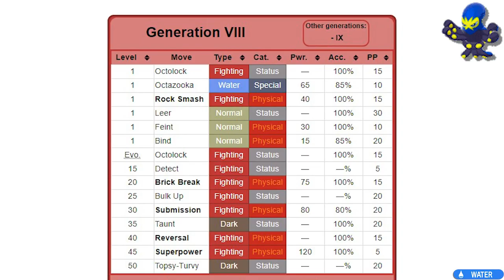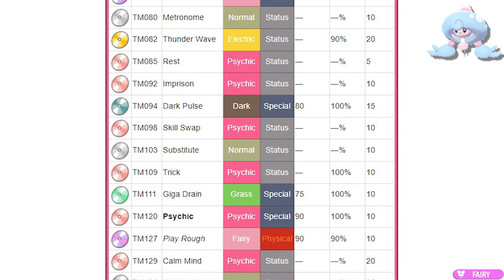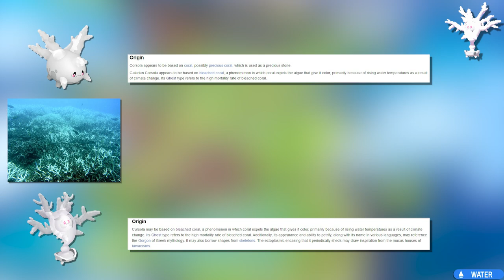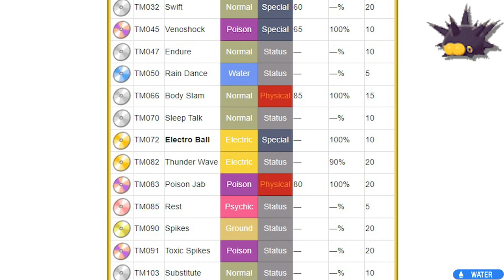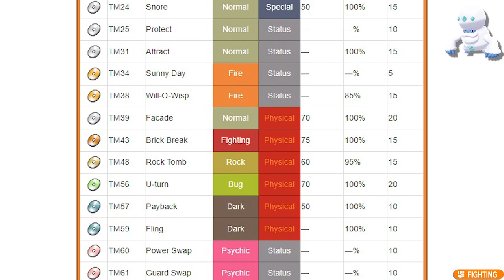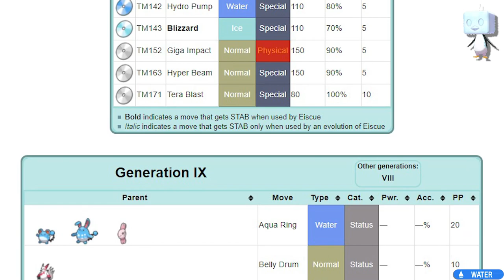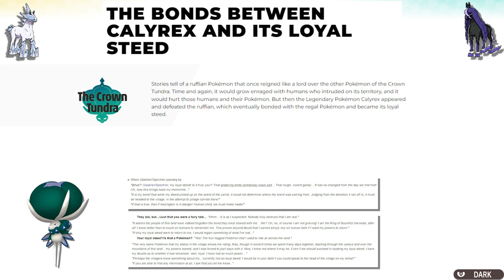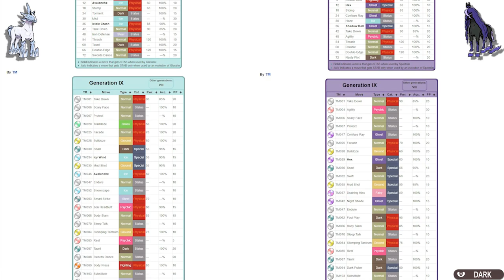Monotyped Galar Pokémon For Two Types | Exploring Pokémon Ideas:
Following my previous series, I've come to understand that during my extensive research there are some Pokémon with one type that I believe should have two types. This series will be structured in a similar manner to the first series for the same reasons but will also likely be shorter in length as I have combined some generations together as there simply weren't as much that I believe deserve one.

Also for anyone curious as to why there's not much of an introduction, I honestly thought that it would've been to repetitive and bloated for the video's runtime since I would've just kept saying the same lines of introduction in each consecutive video and in some cases there aren't that many Pokémon in each generation to talk about compared to others, hence why I combined some and decided to just get straight to the point and leave the explanation to my methodology in the description here.

As usual there surely will be some facts I might have missed out, some Pokémon I might not have mentioned, or maybe some disagreements with my perspectives, I try to be a factual as I can be and so I’d be interested in what you all have to say down in the comments.

!Criteria!
These are the ground rules I established for myself about how I will determine which Pokémon deserve one. Also, in regard to the first point, if any of the Pokémon's finer details indicate any other potential type (at least 3 sections) or if the evidence is split, only then will I feel it's arguable (fill free to comment down below any that I miss):
So, I'll be taking into account:
1) Their design, official artworks and sprites, their etymology or name origin in all available languages, their attributes from their hypothetical origin(s)/Inspiration(s) unless officially stated, trivia facts, evolution methods, their pokedex category & entries both from the games & anime,
appearances from within the anime, in side series games, in-game locations, abilities, egg groups, & moves they learn naturally, egg moves, TMs/TRs, and move tutors.
2) Only Monotyped Pokémon will be included here in case that isn’t obvious as the ones that are Dual Typed are acceptable as they are now
3) We’ll be referring to the linear evolution line of a Pokémon as in for example, If I were to state “the Gardevoir line”, it means I will be referring to Gardevoir AND its pre-evolution line and not any alternative form/evolutions which in this case is Gallade, unless I explicitly state it. (Comment below if you think there are pre-evolution forms that could have a third typing and not just the final evolution form)

Timeslots
0:09 The Grapploct Line
1:06 Hatenna & Hattrem
2:09 Perrserker
2:55 The Cursola Line
3:58 Pincurchin
4:57 Galarian Darmanitan
5:59 Eiscue
6:59 Glastrier & Spectrier

The Official Pokemon YouTube Channel - @pokemon